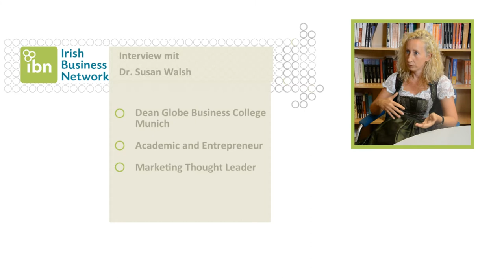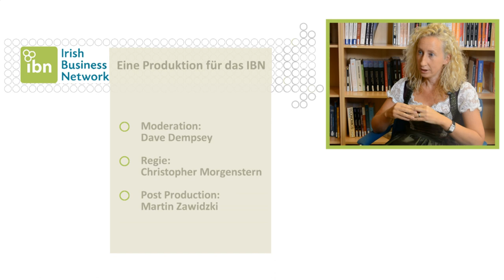IBN Interview with Susan Walsh of Globe College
David Dempsey, Präsident des Irish Business Networks Deutschland trifft auf Dr. Susan Walsch, Direktorin des Globe College München.

David Dempsey, president of the Irish Business Network Germany meets Dr. Susan Walsh dean of the Globe College in Munich.